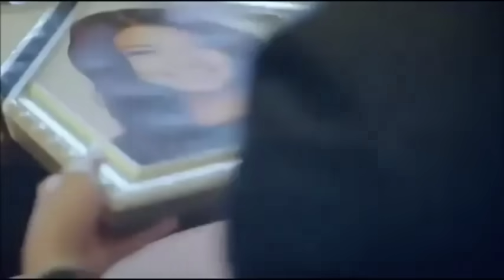Maldito amor - Tierra Cali video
DESPLIÉGAME PARA VER LOS LINKS!

-NOSOTROS!